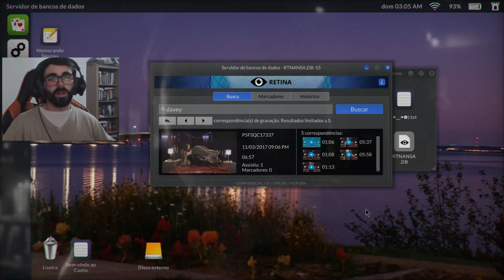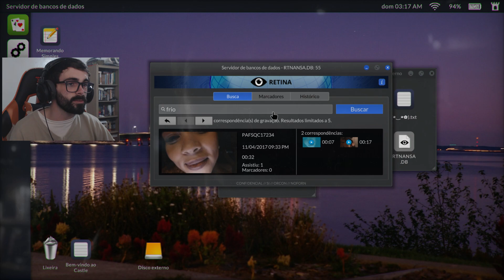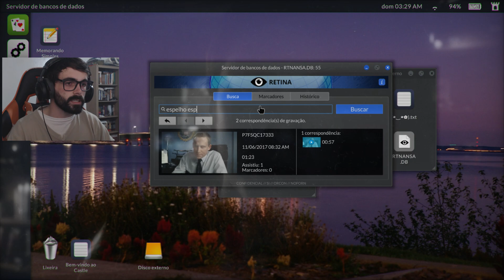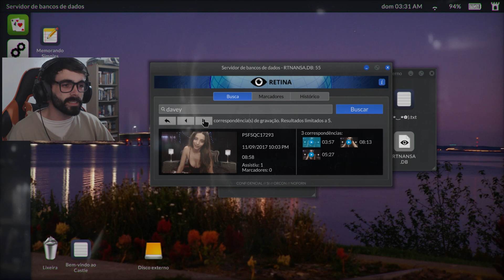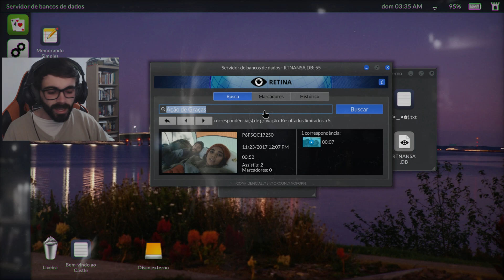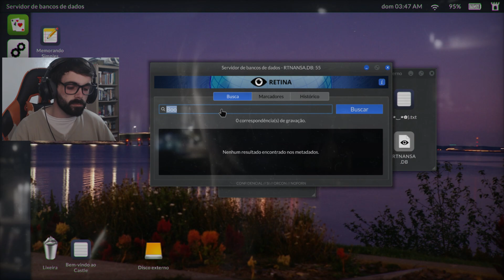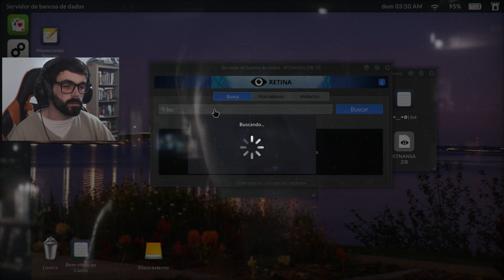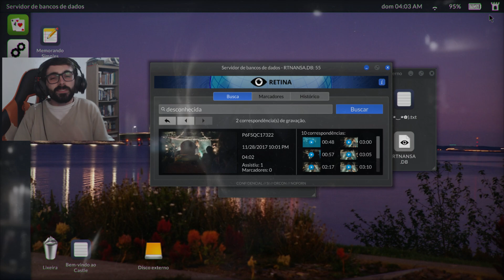FICAMOS ÍNTIMOS! - Telling Lies #6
Telling Lies é um jogo que devemos espionar gravações da webcam de outras pessoas. Nesse jogo, assumimos o papel de uma detetive que precisa descobrir uma história conspiratória através de vídeos que foram secretamente gravados da webcam de pessoas. Ele é um jogo inovador, onde devemos construir e entender a narrativa. Do mesmo criador de 'Her Story', 'Telling Lies' vai nos fazer entrar no mundo das mentiras dessas pessoas.

Esse jogo está disponível no PC Game Pass, onde mais de 100 jogos de alta qualidade estão disponíveis para você jogar. Novos jogos são adicionados a todo momento e permitem você curtir novas histórias, gastando quase nada!